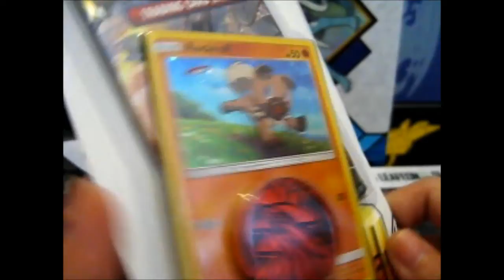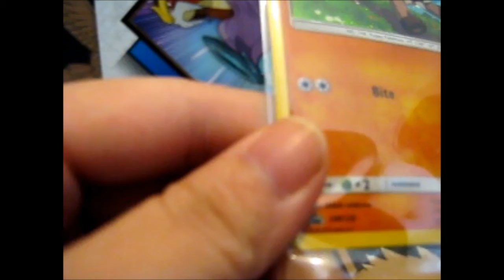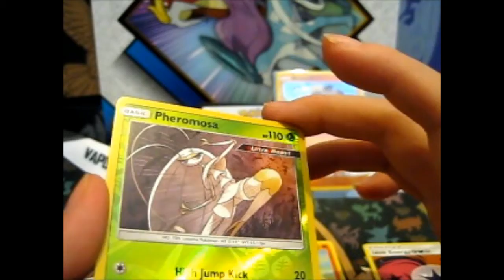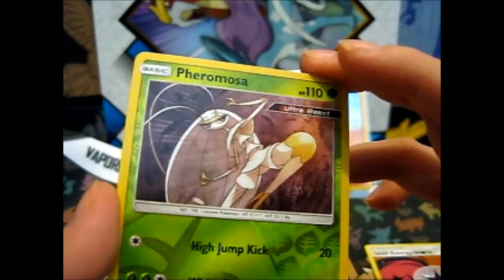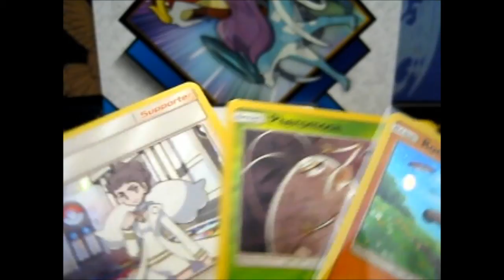SM6 Forbidden Light ~ Checklane Blister ~ Rockruff Opening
Opening of: SM6 Forbidden Light ~ Checklane Blister ~ Rockruff